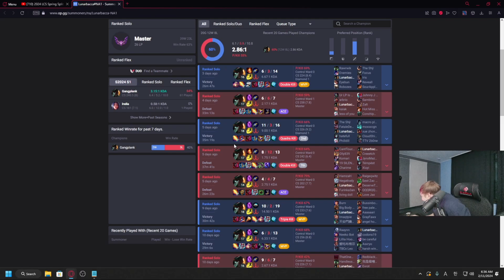LS on solarbacca getting morello 14.3